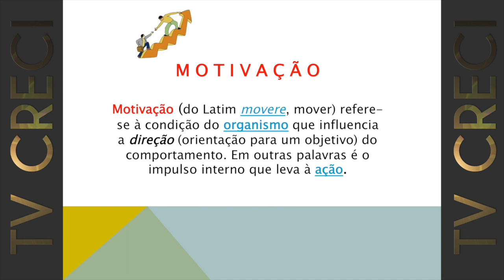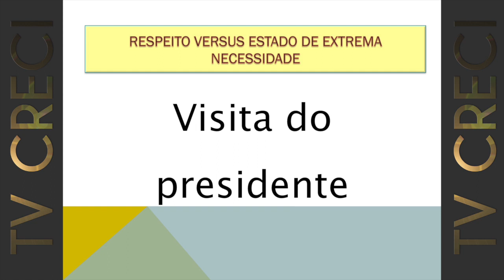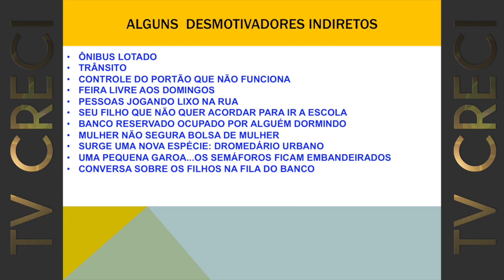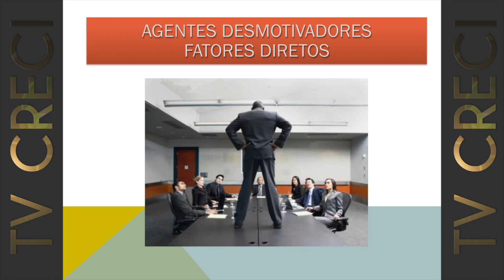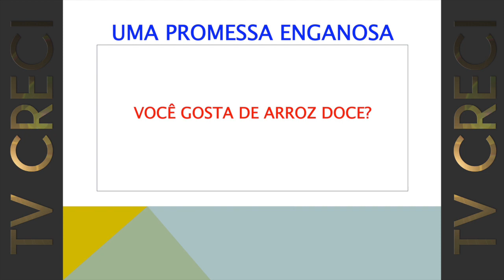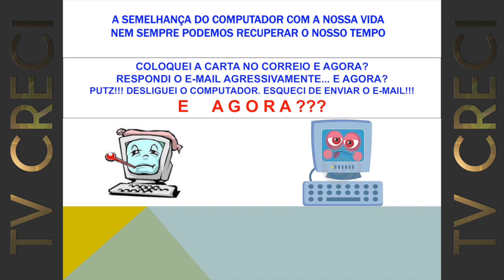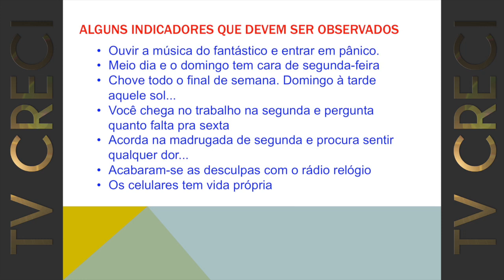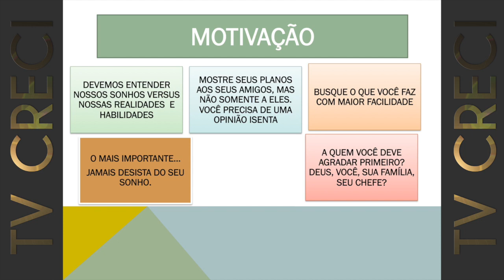Motivação - Edson Torrez Clemente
Palestrante: Edson Torrez Clemente

Advogado, formado pela Faculdade de Direito de São Bernardo do Campo, atuou nas áreas cível e trabalhista.  Nos últimos anos, tem se dedicado à área comercial e desenvolve projetos comportamentais e motivacionais com a Loyfer, empresa focada na solução de relações humanas.

Tema da palestra: Motivação

Embora o tema seja abrangente, será tratado de forma direta e simples, retratando as dificuldades e as possíveis saídas que temos à disposição para obtermos o sucesso, por intermédio das adaptações calcadas em nossas experiências de vida.